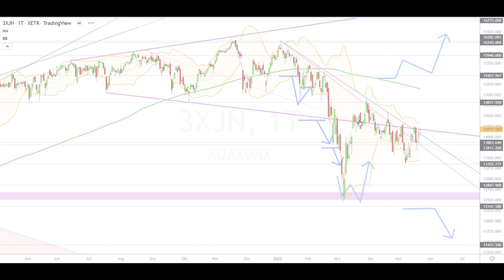Dax Analyse 24.05.2022